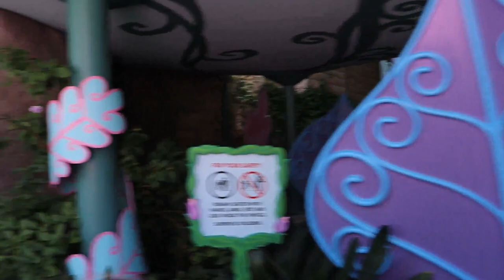Disney Toontown Without Mommy!! Dixie Dust Episode 8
Daddy attempts to entertain the kids at Disney's Toontown without mommy!!  Heaven help me!!  We start the day with a walk through the new Sleeping Beauty Castle (Gorgeous).  We make a quick stop at Alice in Wonderland before heading into Toontown.  We take a spin on Roger Rabbit Toon Spin and then go meet a certain mouse (Mickey!!).  Come along with us!!